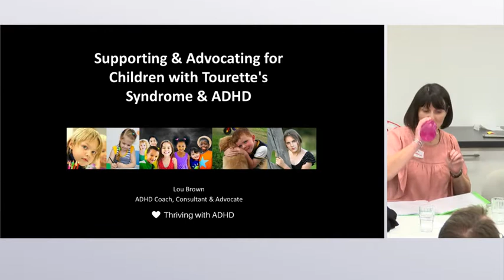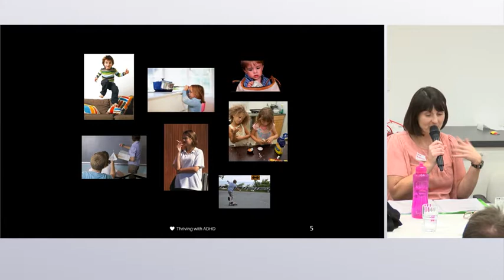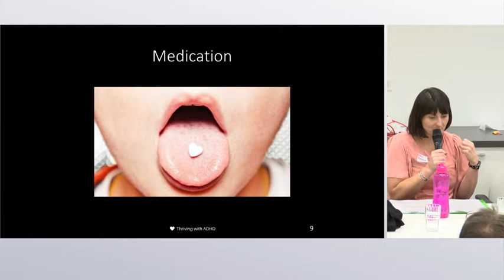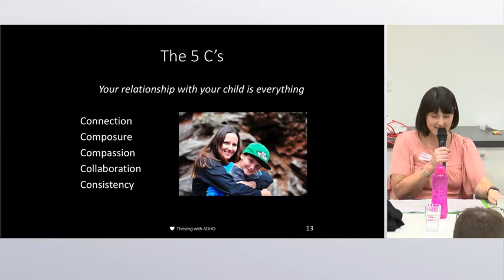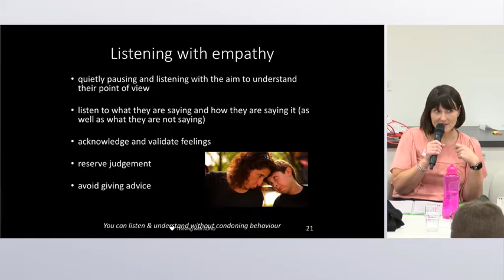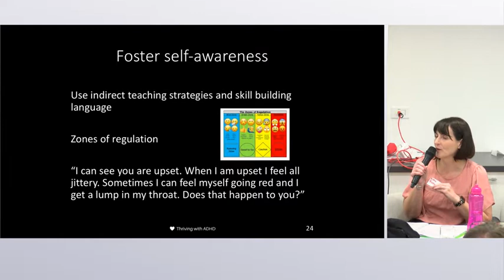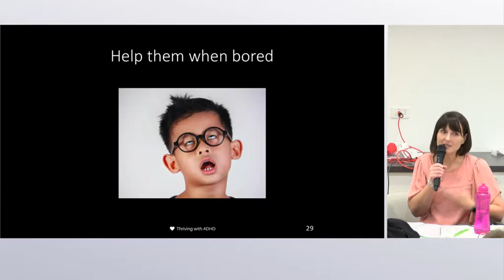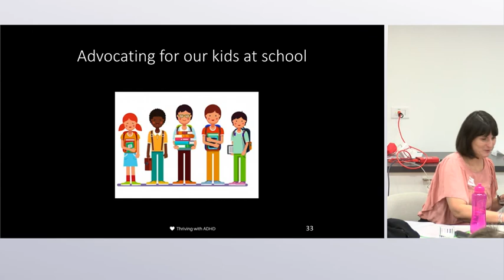Thriving with ADHD: Lou Brown